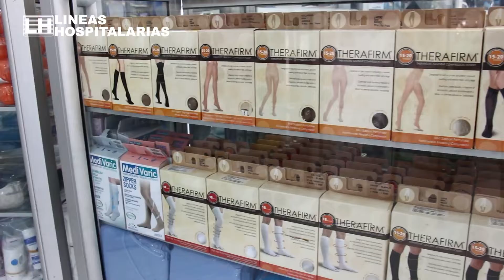Reinaguramos nuestro Punto de Venta de Líneas Hospitalarias en Aguachica